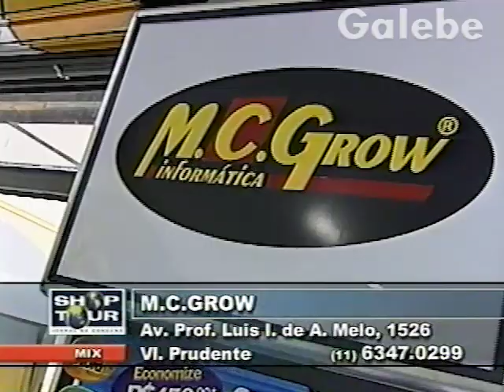MC GROW MÔNICA FALCON GALEBE 02 11 2001 2